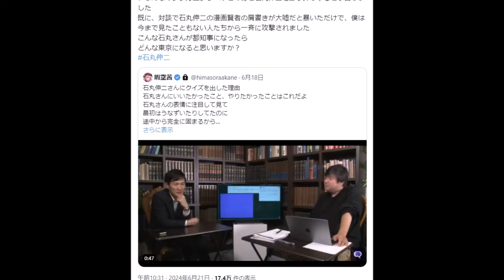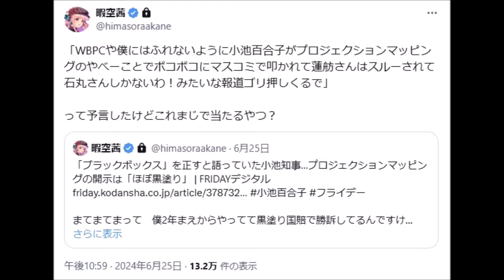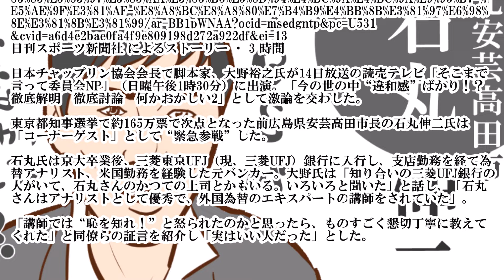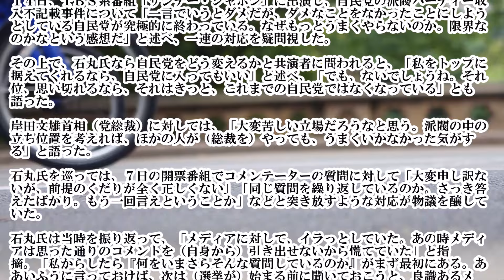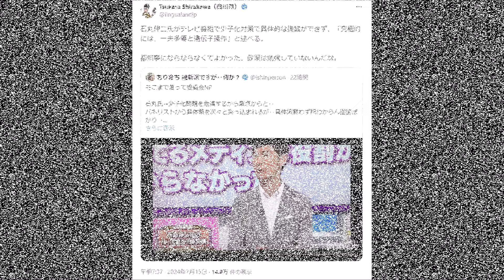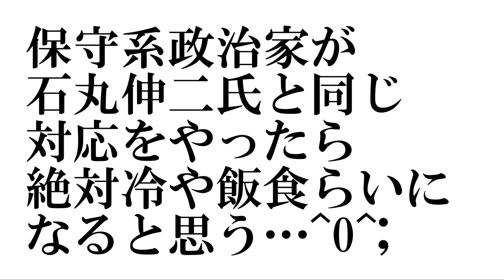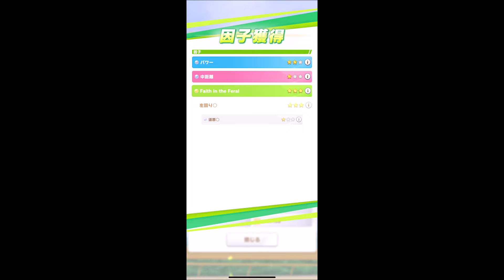【暇空×石丸】暇空茜氏「石丸伸二をゴリ押しすると予言しました」石丸氏石丸伸二氏「自民党は限界」「トップに据えるなら入ってもいい」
【東京都知事選】暇空茜さん大健闘！実質勝利は石丸伸二氏か？その後のインタビュー地獄絵図…

暇空茜@himasoraakane 午前10:31 · 2024年6月21日
僕は前から
いろんなインフルエンサーがこのあと石丸伸二をゴリ押しすると予言しました
既に、対談で石丸伸二の漫画賢者の肩書きが大嘘だと暴いただけで、僕は今まで見たこともない人たちから一斉に攻撃されました
こんな石丸さんが都知事になったら
どんな東京になると思いますか？
暇空茜@himasoraakane 午後10:59 · 2024年6月25日
「WBPCや僕にはふれないように小池百合子がプロジェクションマッピングのやべーことでボコボコにマスコミで叩かれて蓮舫さんはスルーされて石丸さんしかないわ！みたいな報道ゴリ押しくるで」

って予言したけどこれまじで当たるやつ？
石丸伸二氏の三菱UFJ時代の“評判” 日本チャップリン協会会長「実は…」証言紹介し明かす
日刊スポーツ新聞社 によるストーリー • 3 時間

日本チャップリン協会会長で脚本家、大野裕之氏が14日放送の読売テレビ「そこまで言って委員会NP」（日曜午後1時30分）に出演。「今の世の中“違和感”ばかり！？　徹底解明　徹底討論　何かおかしい2」として激論を交わした。

東京都知事選挙で約165万票で次点となった前広島県安芸高田市長の石丸伸二氏は「コーナーゲスト」として“緊急参戦”した。

石丸氏は京大卒業後、三菱東京UFJ（現、三菱UFJ）銀行に入行し、支店勤務を経て為替アナリスト、米国勤務を経験した元バンカー。大野氏は「知り合いの三菱UFJ銀行の人がいて、石丸さんのかつての上司とかもいる。いろいろと聞いた」と話し、「石丸さんはアナリストとして優秀で、外国為替のエキスパートの講師をされていた」。

「講師では“恥を知れ！”と怒られたのかと思ったら、ものすごく懇切丁寧に教えてくれた」と同僚らの証言を紹介し「実はいい人だった」とした。
都知事選躍進の石丸伸二氏「自民党は限界なのかな」「トップに据えるなら入ってもいい」
2024/7/14 17:30

７日投開票の東京都知事選で２位に躍進した前広島県安芸高田市長の石丸伸二氏は１４日、ＴＢＳ系番組「サンデー・ジャポン」に出演し、自民党の派閥パーティー収入不記載事件について「一言でいうとダメだが、ダメなことをなかったことにしようとしている自民党が究極的に終わっている。なぜもっとうまくやらないのか。限界なのかなという感想だ」と述べ、一連の対応を疑問視した。

その上で、石丸氏なら自民党をどう変えるかと共演者に問われると、「私をトップに据えてくれるなら、自民党に入ってもいい」と述べ、「でも、ないでしょうね。それ位、思い切れるなら、それはきっと、これまでの自民党ではなくなっている」とも語った。

岸田文雄首相（党総裁）に対しては、「大変苦しい立場だろうなと思う。派閥の中の立ち位置を考えれば、ほかの人が（総裁を）やっても、うまくいかなかった気がする」と語った。

石丸氏を巡っては、７日の開票番組でコメンテーターの質問に対して「大変申し訳ないが、前提のくだりが全く正しくない」「同じ質問を繰り返しているのか。さっき答えたばかり。もう一回言えということか」などと突き放すような対応が物議を醸していた。

石丸氏は当時を振り返って、「メディアに対して、イラっとしていた。あの時メディアは思った通りのコメントを（自身から）引き出せないから慌てていた」と指摘。「私からしたら『何をいまさらそんな質問しているのか』がまず最初にある。ああいふうに言っておけば、次は（選挙が）始まる前に聞いておこうと、良識あるメディアは変わってくれるのではないか期待した」と述べた。
Tsukasa Shirakawa（白川司）@lingualandjp 午前7:37 · 2024年7月15
石丸伸二氏がテレビ番組で少子化対策で具体的な提案ができず、「究極的には、一夫多妻と遺伝子操作」と述べる。

都知事にならならなくてよかった。政策は勉強していないんだな。